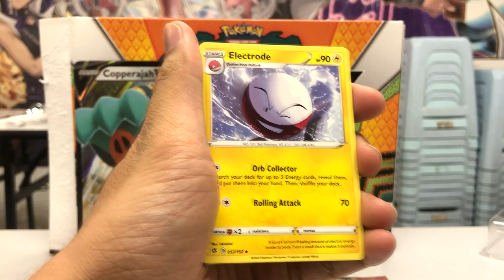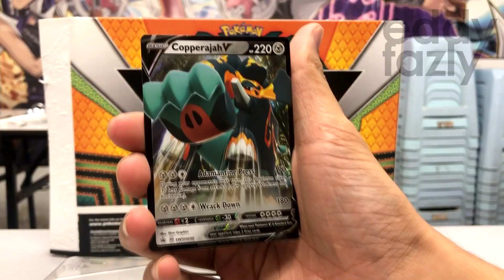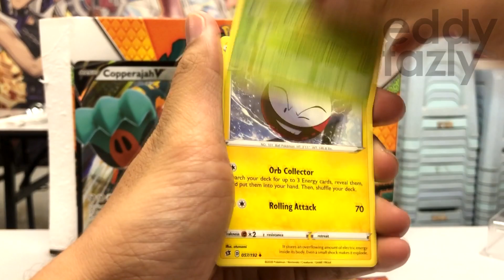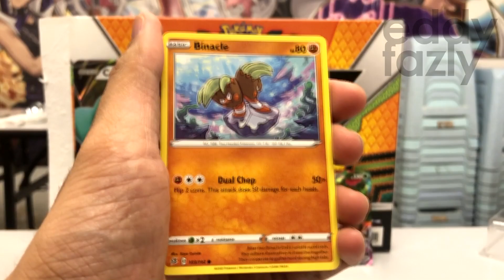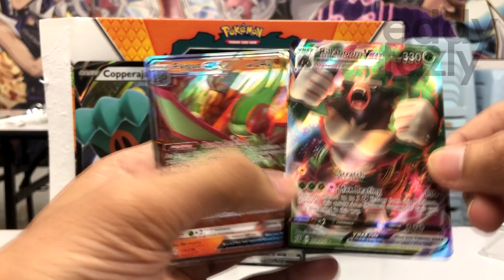I Got 2 HITS Inside FREE COPPERAJAH V BOX That I Won From LUCKY DRAW! [MenanAbah #115 : Pokemon TCG]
Aku sedikit bertuah bula lepas terpilih sebagai pemenang lucky draw Toysbar bulan lepas so kita nak unpack salah satu hadiah iaitu Copperajah V Box since aku tak pernah unpack dalam channel aku. Ada benda best tak? Jom layan luuuuu!